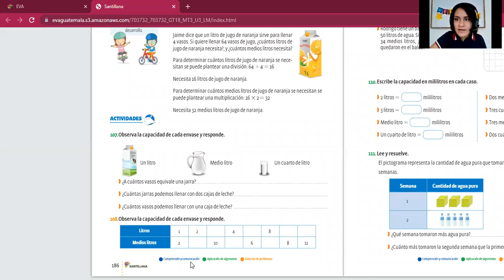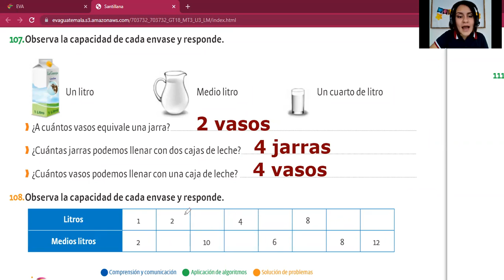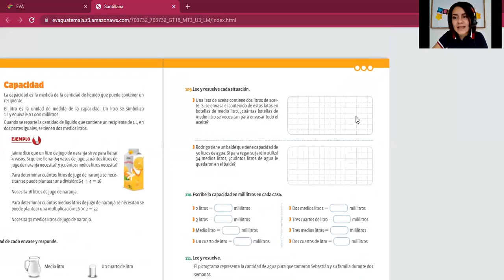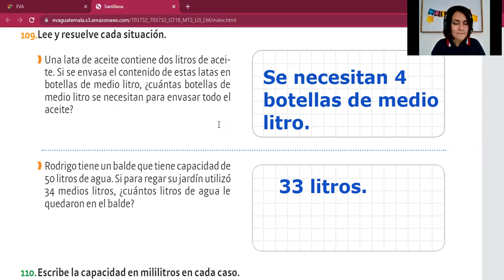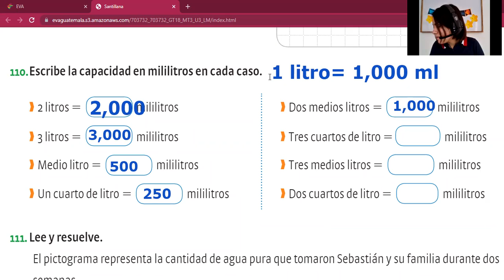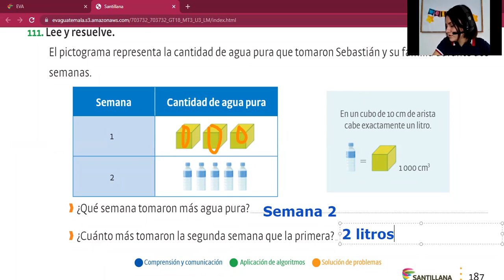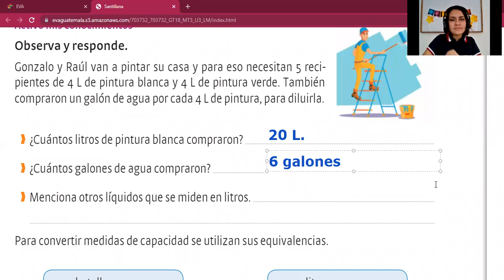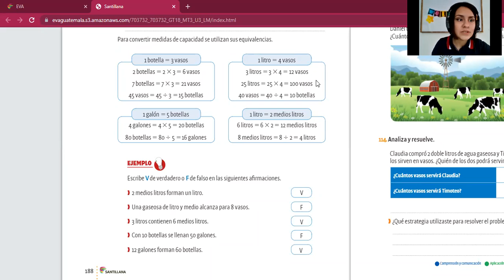Medidas de capacidad LIBRO Matemáticas 3ero